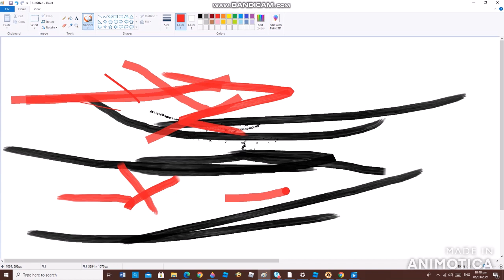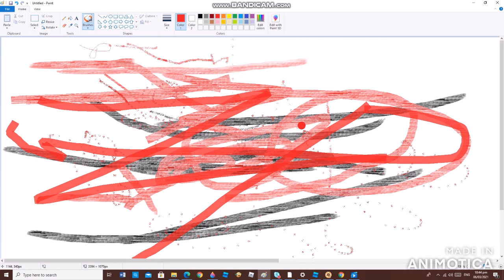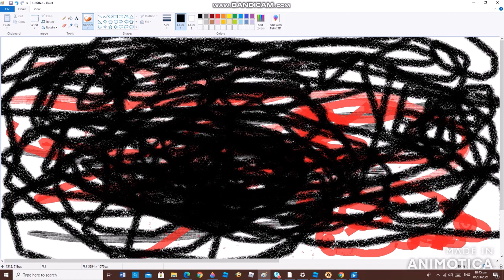Thunderkitten with the smoke Paint Footage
Thunderkitten with the smoke